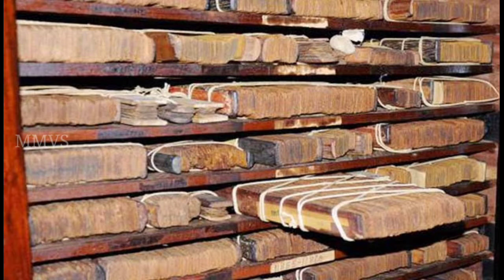T3-C5-SS-L1.3 கோட்டைகளும் அரண்மனைகளும் ( பக்கம் 116-119)